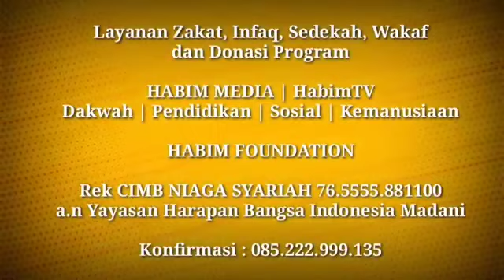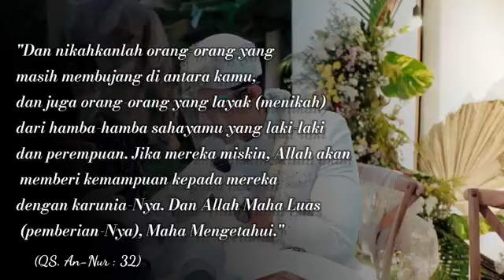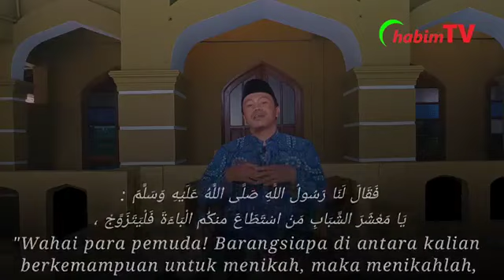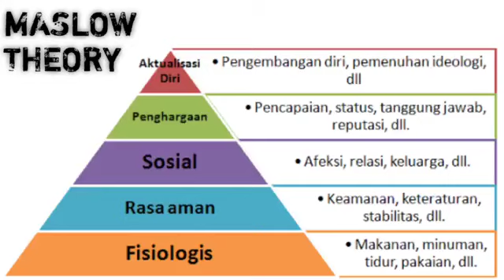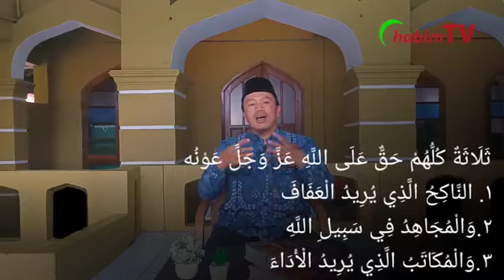MAU KAYA DAN BAHAGIA? MENIKAHLAH.. Ust.Yasir Amarullah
Nih trik bagi kamu para bujang-lajang yang hidup penuh dengan gundah gulana, penuh kesedihan dan pengembaraan tiada akhir..
Sudah kerja lama tapi uang habis menguap begitu saja, pengen sejahtera dan bahagia tapi rasanya hanya cita-cita melulu... Mikirin nikah yang kebayang horornya doang..
Jika sahabat mengalami hal di atas, tontonlah video ini sampai habis..dan rasakan sensasinya. Udah deh itu aja. Selamat menyaksikan.